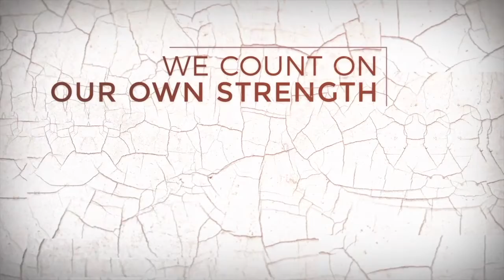10/22/15 - Breakthrough: Week 3